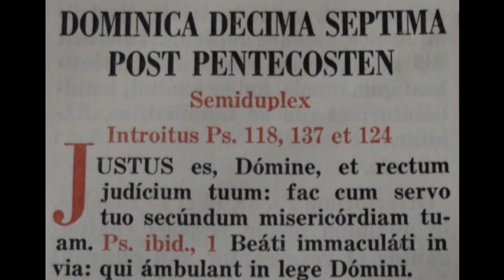Decimoséptimo Domingo después de Pentecostés. Misa cantada-FSSPX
Decimoséptimo Domingo después de Pentecostés. Santa Misa cantada, celebrada por el Padre Mario Trejo, en la Iglesia de “Nuestra Señora de la Soledad”, del Priorato “San José” de la Fraternidad Sacerdotal San Pío X, Mendoza, Argentina
Horario de Misas:
Domingo: 7.00 Laudes
Misas: 7.30, 9.00, 10.30 cantada y 12.30 hs.
18.30 Vísperas y adoración del Ssmo. Sacramento
Lunes: 19.00 hs
Martes a Viernes: 7,15 y 19.00 hs.
Sábado: 7,15, 12.00 y 19.00 hs.
Boulevard Gral. Balcarce 267, Godoy Cruz,
Mendoza, Argentina